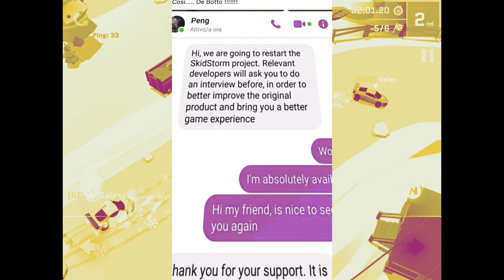Will SKIDSTORM BE BACK?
Join Skidstorm Rebirth group on facebook and...